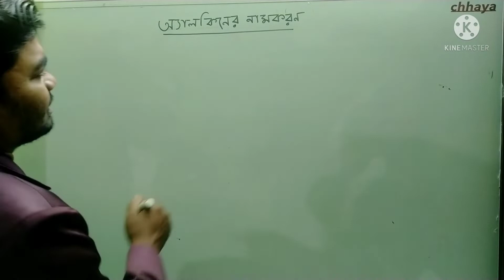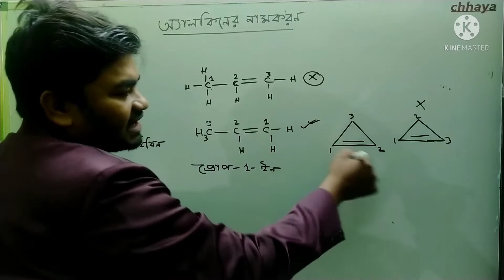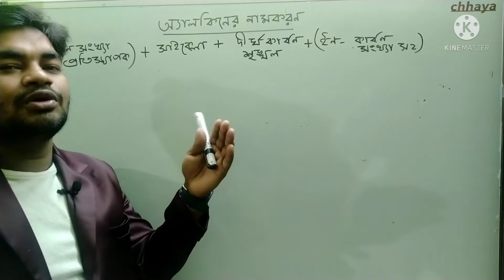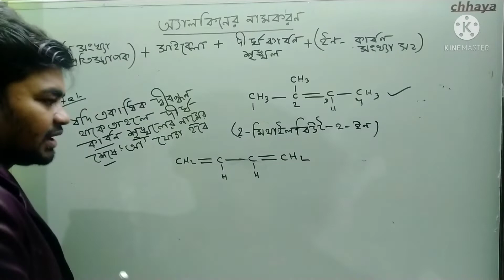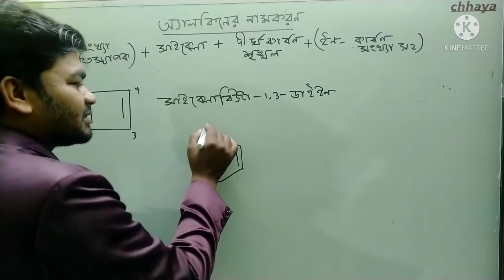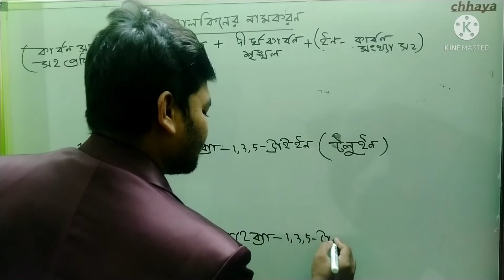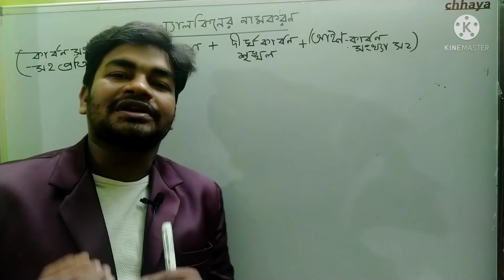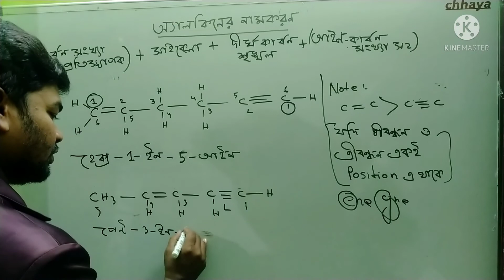অ্যালকিনের নামকরন ||জৈবরসায়ন (part-6)Nazmul Sir(nomenclature of alkane)